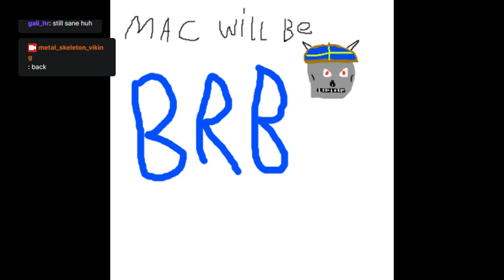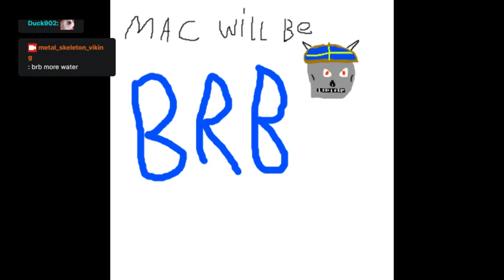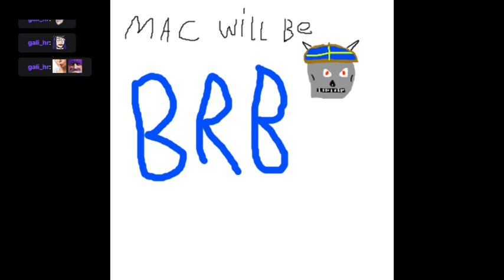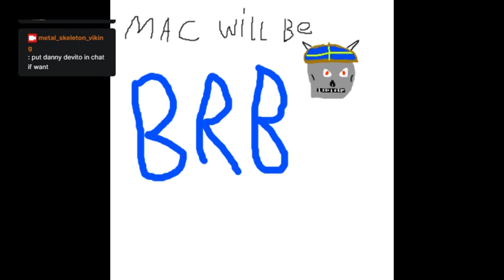Danny Devito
me saying danny devito for 3 hours long -- Watch live